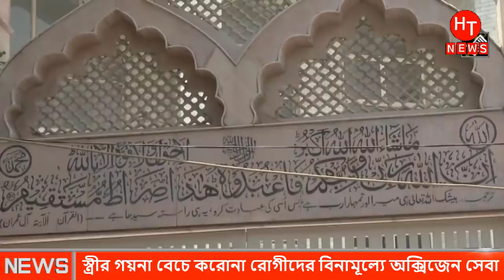ভারতে নতুন ইতিহাস করলো মুসলিমরা-২০টি মসজিদকে হাসপাতাল বানালো। ইন্ডিয়া করোনা পরিস্থিতি | Indian news